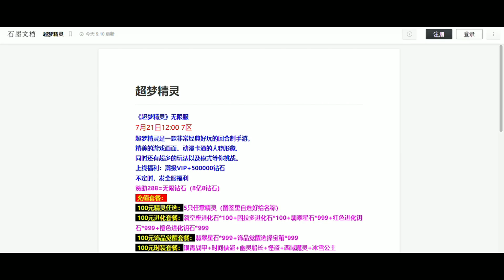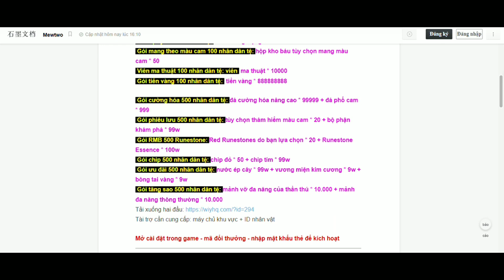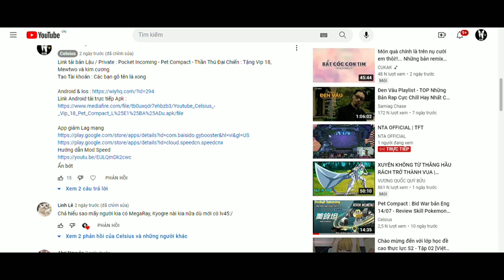Pet Compact : Download & Trải nghiệm bản Full Vip 18 mới 500.000 💎 - Bản lên SS dễ dàng sau vài ngày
Register and Download Pet Compact /Pocket Incoming (Private Server) : Auto Vip 18 and 500000 💎

Series 7 ngày đầu dành cho tân thủ Vip 0 - Pocket Incoming /Thần Thú Đại Chiến/ Pet Compact

Link tải bản Eng :
Ios : tìm Pet Compact

Link đăng ký tài khoản bản Lậu Thần Thú Đại Chiến
Pocket Incoming /Pet Compact
Server Private (Link Register Account Private Server and Link Download)
Kéo xuống phía dưới trang đăng ký là có phần Download

Link tải bản Lậu / Private : Pocket Incoming - Pet Compact - Thần Thú Đại Chiến : Tặng Vip 18, Mewtwo và kim cương

Pokemon -  Pocket Incoming/Thần Thú Đại Chiến/ Pet Compact/Mega Mon